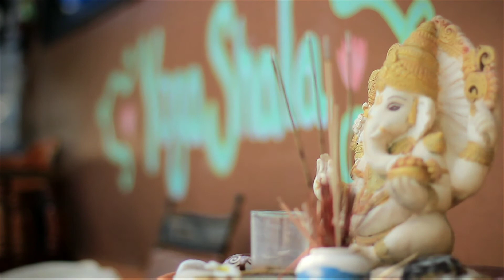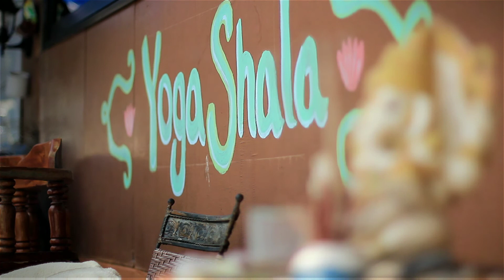"Lord Ganesha" Meditation music | yoga music for Relaxation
We're devoted to grow a place where you can return whenever you need to relax and heal.
These ambient background are perfect for meditation practice of yoga, Study and whenever you need to relax.
please visit bhajan sandhya